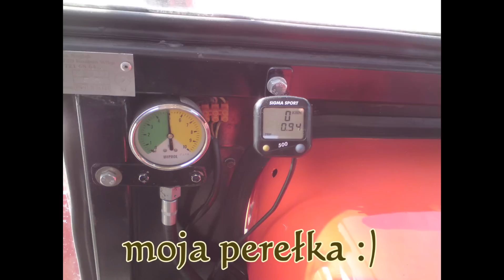zetory i nie tylko :):)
moja czerwona brygada...
 wycinek nutki Don Omar feat. Lucenzo - Danza Kuduro